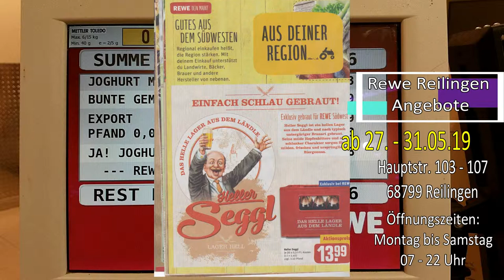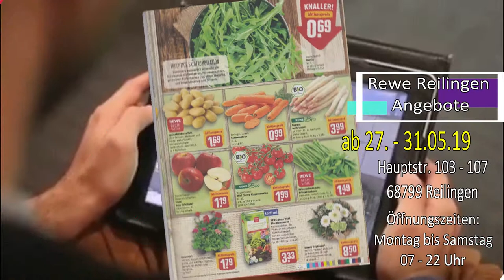Rewe Reilingen, Angebote ab 27. bis 31.5.19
Rewe Reilingen, Hauptstraße 103 – 107, 68799 Reilingen

Öffnungszeiten: Montag bis Samstag ab 7 Uhr bis 22 Uhr